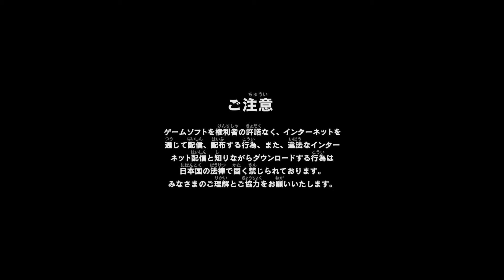モンスターハンター：ワールド ベータテスト版 OP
オープニングタイトルのみですが、
かなりいい感じです：）